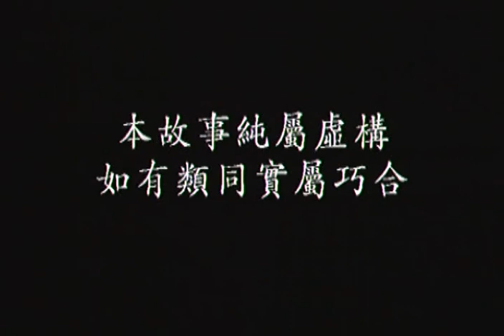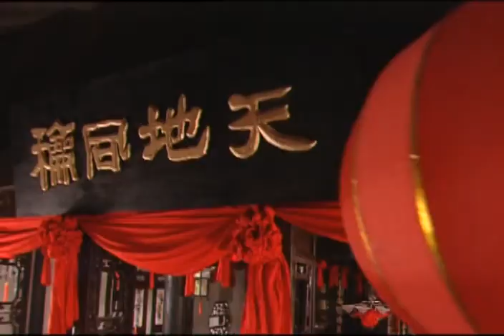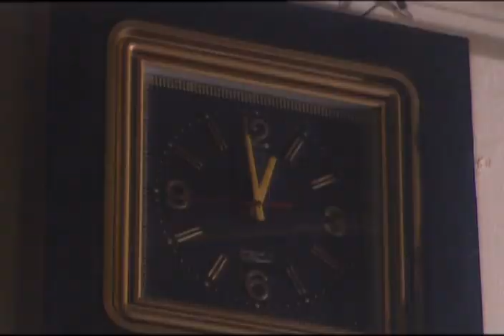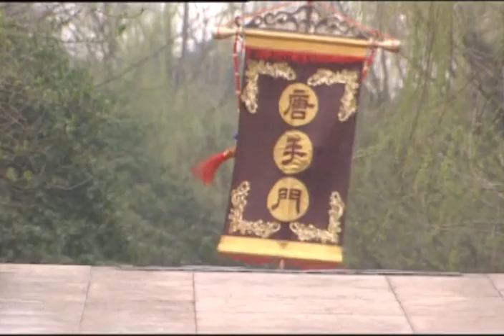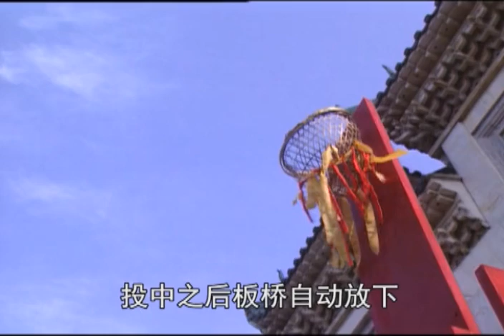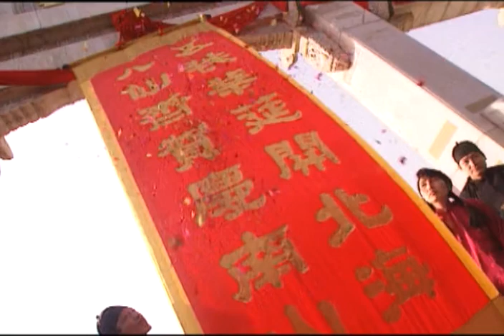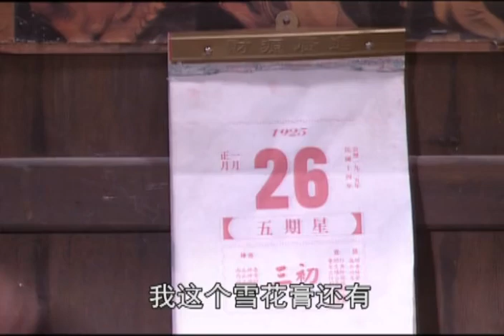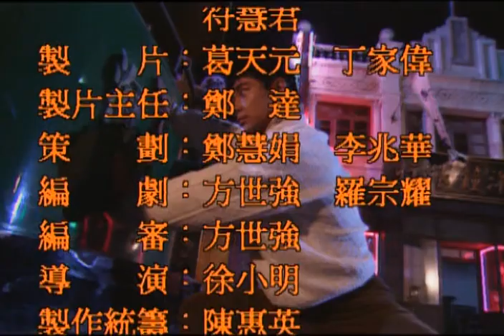赵文卓 袁洁莹领衔主演！武打电视剧《中华大丈夫》第1集 | 中华武术 Chinese Kung Fu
故事发生在民国时期的上海。张铁七（徐小明 饰）、容百川（刘家辉 饰）、周重义（王龙威 饰）和胡江道（王华 饰）是上海滩上有名的风雷雨电四天王，其中容百川有一双自幼习武的孪生子女，他们是长女明珠（李赛凤 饰）与次子海山（赵文卓 饰）。时值情窦初开的海山违父安排的相亲，与日侨横山樱子（袁洁莹 饰）私定终身，樱子的父亲横山十兵卫（仓田保昭 饰）是日本琉球古武道的掌门人。由于中日文化、生活习惯不同，婚后樱子闹出不少笑话。好武的她提出与海山比武，恰巧被赶来的十兵卫撞见，他误为海山欺负女儿，加之暗恋樱子的鬼冢（国建勇 饰）从中挑唆，樱子被娘家强行带走，余愤难平的十兵卫向容家下了战书，不日，上海武林将上演中日大决战.